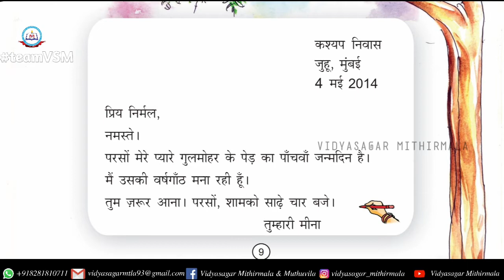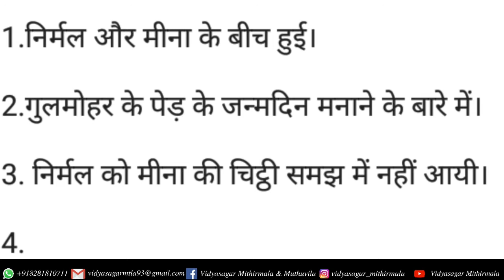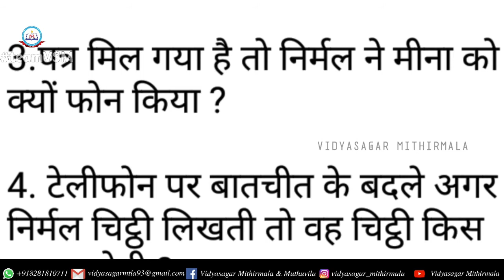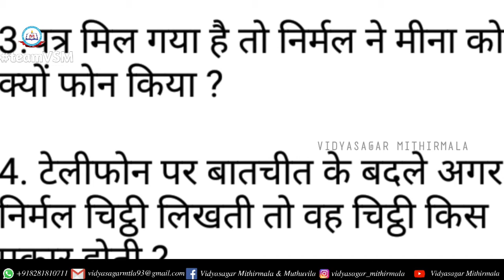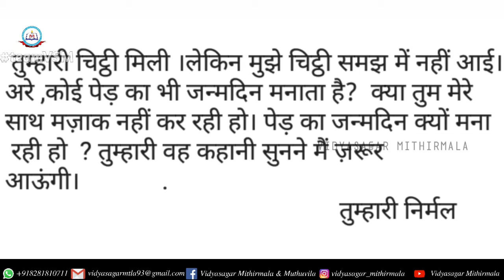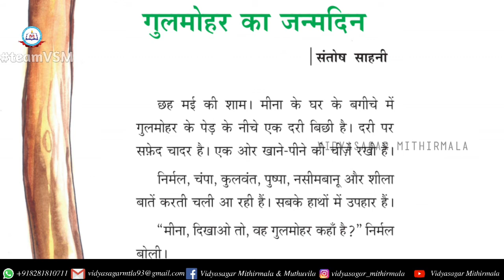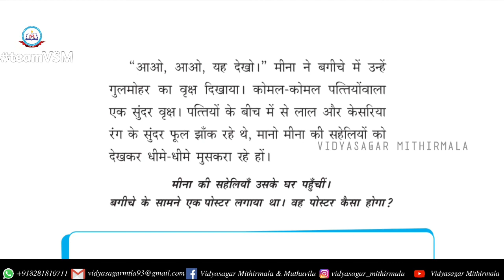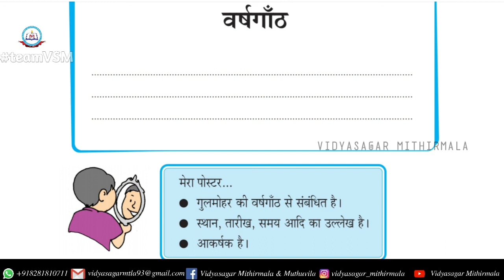Gulmohar Ka Janmadin|गुलमोहर का जन्मदिन|Hindi-7